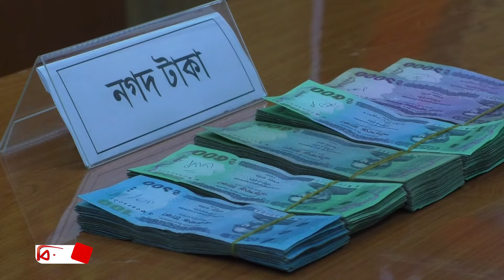মুক্তিপণের টাকা দিয়েও বাঁচানো গেল না তাওহীদকে । Bijoy TV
অপহরণের শিকার হওয়া মাদ্রাসা ছাত্র তাওহীদ হোসেনকে  ফিরে পেতে মুক্তিপণ দিয়েছিল তার পরিবার তিন লাখ টাকা । কিন্তু শেষ রক্ষা হয় নি।  অপহরণের ৩৬ ঘণ্টা পর সেপ্টিক ট্যাংকে পাওয়া যায় তাওহীদের লাশ।
বর্বর এ হত্যাকান্ডের রহস্য উন্মোচন ও হত্যাকারীকে ধরতে মাঠে নামে র‌্যাব। অবশেষে হত্যা ও লাশ গুমের পর মুক্তিপণের টাকা আদায়ের মূল পরিকল্পনাকারী ও হত্যাকারী রাজমিস্ত্রি মকবুল হোসেনকে গ্রেফতার করে তারা।